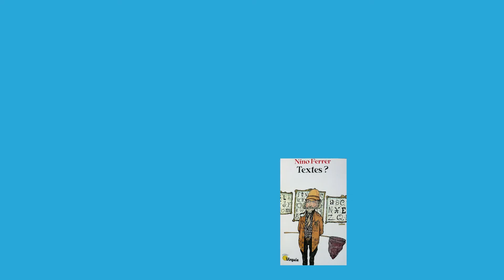Livre en vue de la Quinzaine Dessine-moi un mot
Livre en vue de la Quinzaine Dessine-moi un mot : Nino FERRER "Textes ?"